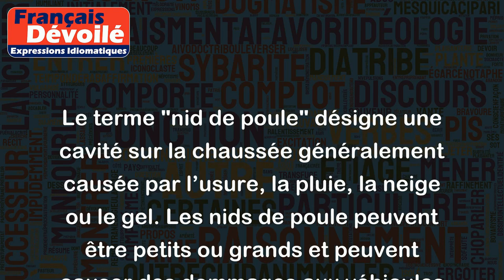Nid de poule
Le terme "nid de poule" désigne une cavité sur la chaussée généralement causée par l’usure, la pluie, la neige ou le gel. Les nids de poule peuvent être petits ou grands et peuvent causer des dommages aux véhicules ainsi que des accidents de la route.
Voici quelques exemples d'utilisation du terme dans des phrases:
- La route était si dégradée qu'elle était remplie de nids de poule.
- Mon pneu est crevé à cause d'un nid de poule sur la route.
- Lorsque vous conduisez dans des zones urbaines, il est important de faire attention aux nids de poule pour éviter d'endommager votre véhicule.